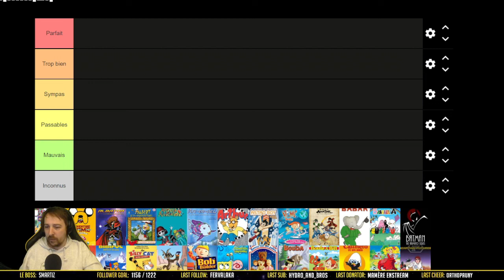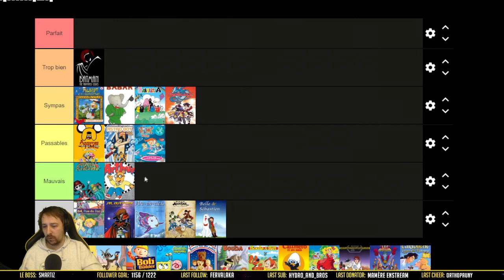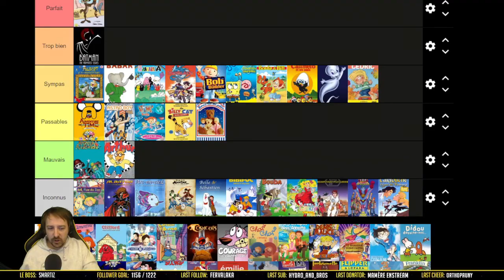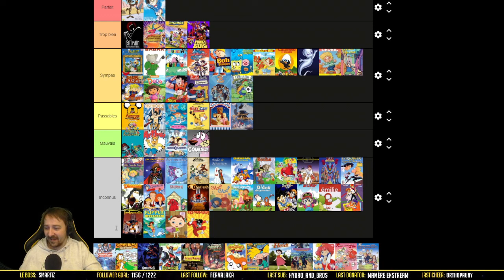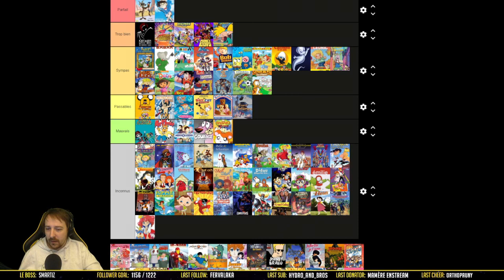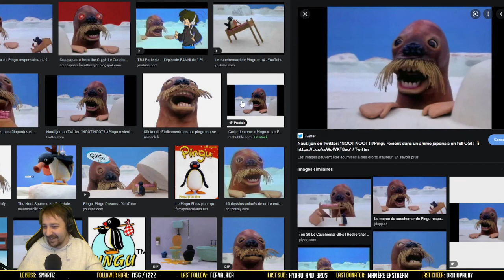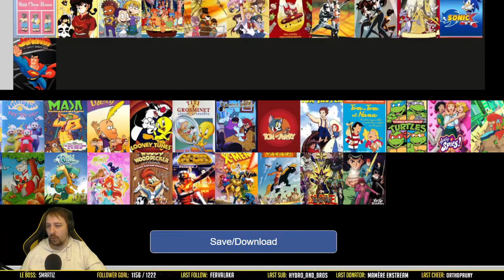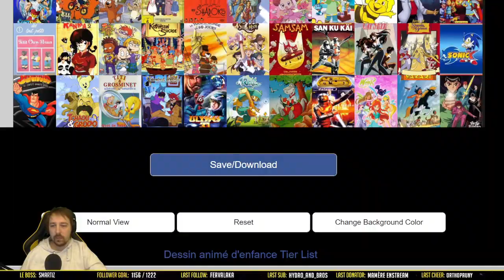Les Dessins Animés - Tier Listes de l'Avent n°13